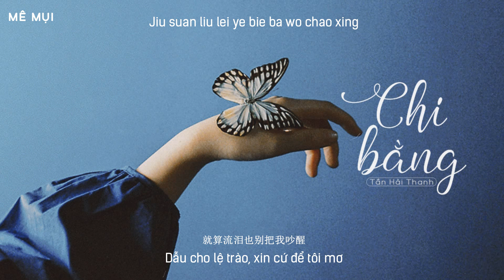[Vietsub] Chi bằng (不如) - Tần Hải Thanh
Hát gốc: Tần Hải Thanh
Translator: xiaoling308
Timer: .Me.